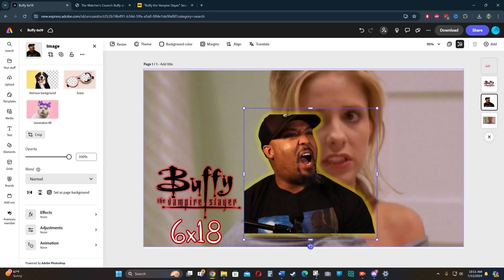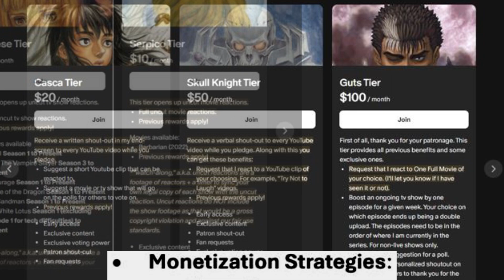The Name is Bond...Lilah Bond - Angel 4x12 - "Calvary" REACTION!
Welcome to BTK Reactions!

I am reacting to the hit TV show "Angel" in this video. This series is full of action, drama, friendships, and gritty and dark themes. Check out my reaction and let me know what you think.

This is not a market substitute.